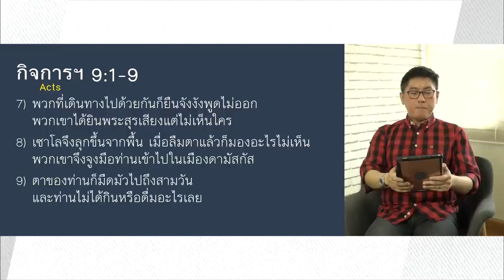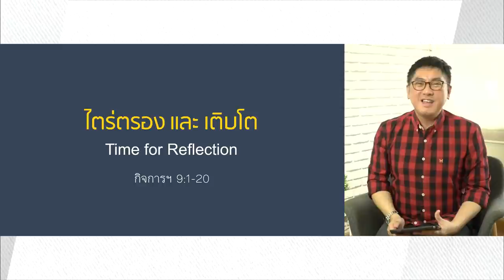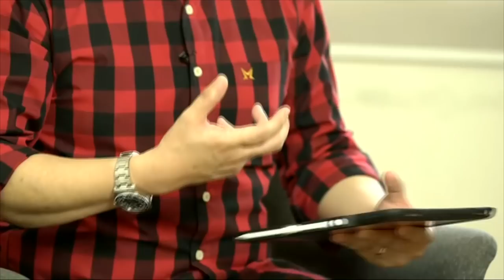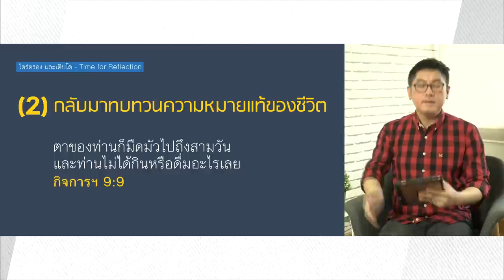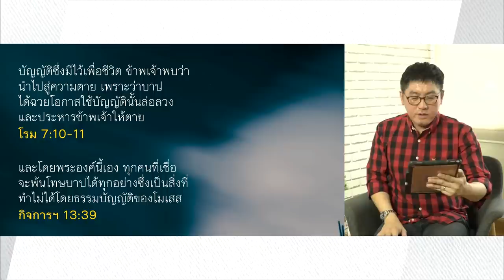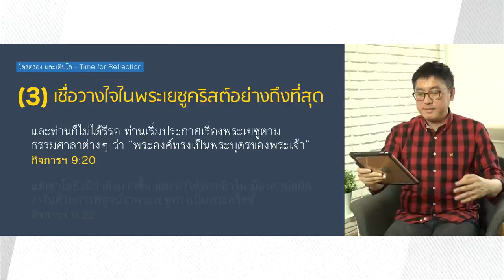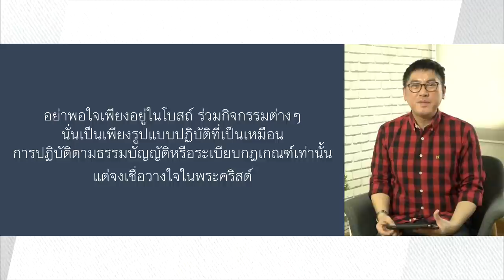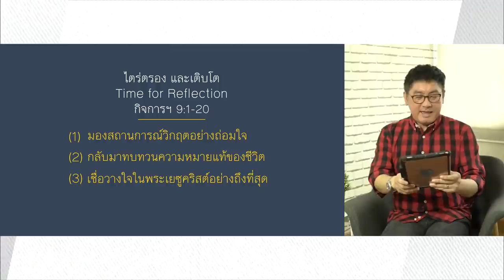คำเทศนา ไตร่ตรอง และ เติบโต (กิจการของอัครทูต 9:1-20)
ชีวิตจำเป็นต้องผ่านการใคร่ครวญ เพื่อจะก้าวเดินเติบโตไปข้างหน้า แล้วอะไรล่ะคือสิ่งสำคัญที่เราต้องใคร่ครวญ ถึงเวลาที่เราต้องกลับมาไตร่ตรองชีวิตและความเชื่อของตัวเองว่ายังดำเนินอยู่เพราะเหตุใด

โดย อาจารย์กนก ลีฬหเกรียงไกร
ศิษยาภิบาลคริสตจักรกิจการของพระคริสต์ สถานนมัสการธนบุรี

หัวข้อคำเทศนา: ไตร่ตรอง และ เติบโต
ข้อพระคัมภีร์: กิจการของอัครทูต 9:1-20

1.มองสถานการณ์วิกฤติอย่างถ่อมใจ
2.กลับมาทบทวนความหมายแท้ของชีวิต
3.เชื่อวางใจในพระเยซูคริสต์อย่างถึงที่สุด